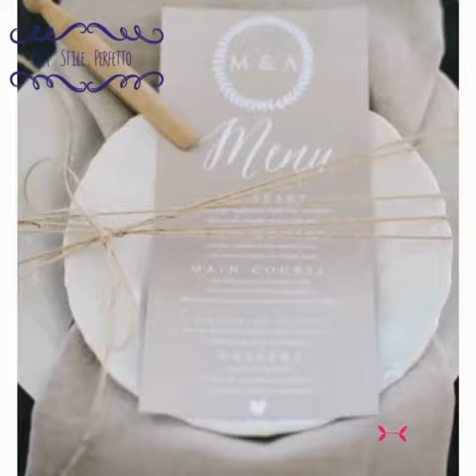Mesa Posta grampos de roupa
DIY

Veja como usar grampos de roupa na decoração!